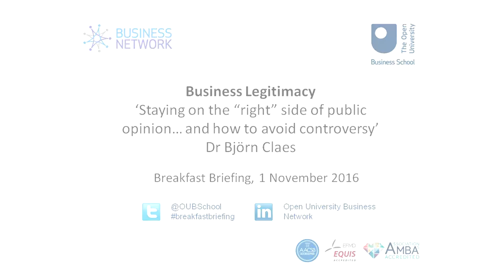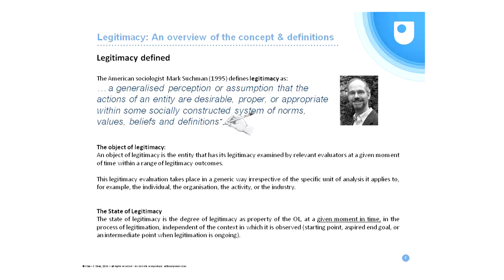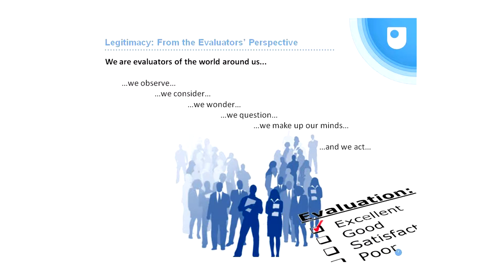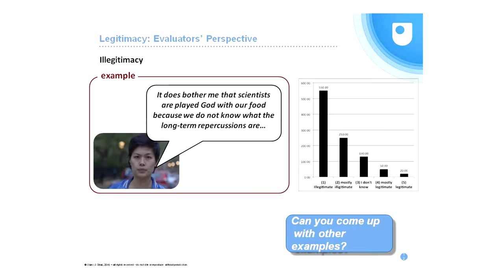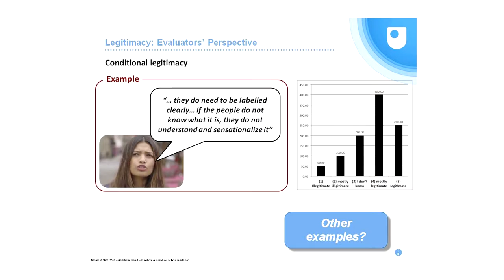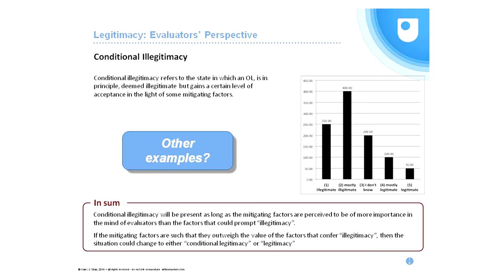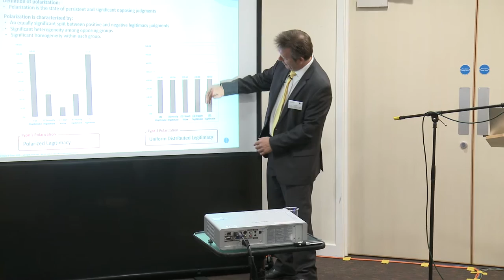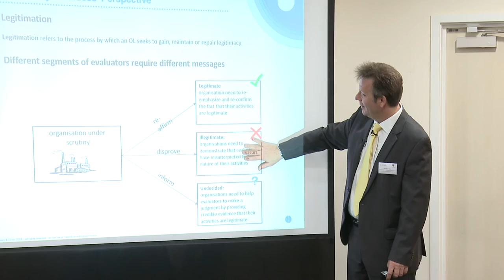Business Legitimacy: Staying on the “right” side of public opinion… and how to avoid controversy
Ever questioned what makes your business legitimate, or thought about how you navigate your business through challenges when its legitimacy is questioned? Dr Björn Claes, Senior Lecturer in Operations Management at The Open University Business School shares insight on the topic of business legitimacy. Breakfast Briefing - November 2016